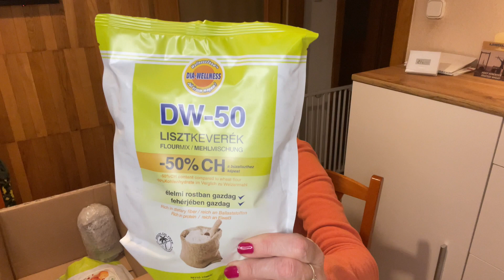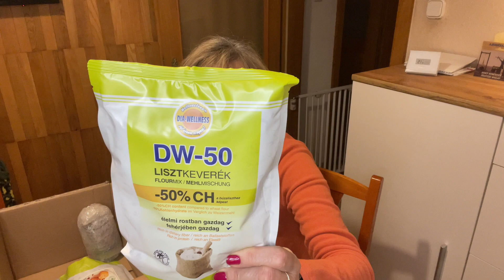Dia wellness termékek - unboxing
Végre megérkezett a Dia-wellness rendelésem. Szeretem ezeket a termékeket, mert egyszerűen és gyorsan tudok finom és kevésbé hízlaló kajákat készíteni. Jó videózást!